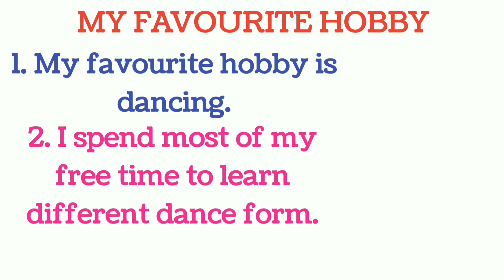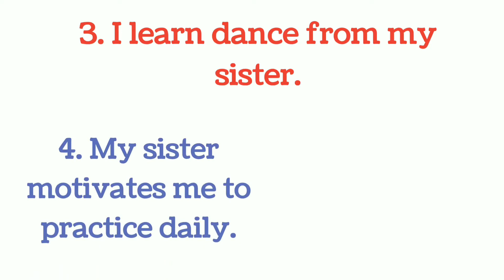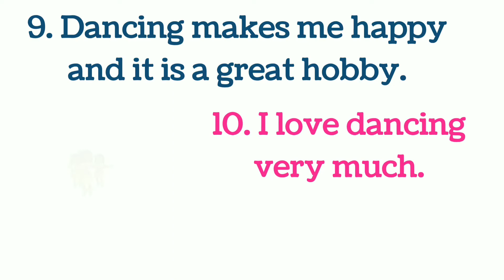My Hobby : Dancing, 10 Lines on My Favourite Hobby, Easy Essay/Short Paragraph on My Hobby (Dancing)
Watch and learn about my favourite toy :

1. TEDDY BEAR

2. BALL

3. CAR/REMOTE CONTROL CAR

4. DOLL

Watch and learn about My Favourite Hobby :

1. READING BOOKS

2. GARDENING

3. DANCING

4. AND SO ON.

* Few lines on my hobby
* Easy essay on My Favourite Hobby
* Short Paragraph on My Hobby
* 10 lines on My Hobby (Dancing)
* Easy lines on Dancing
* Easy Paragraph on Dancing
* Short Essay on my Hobby Dancing